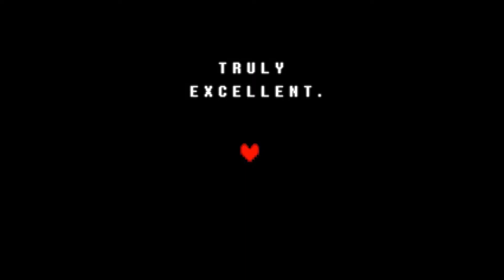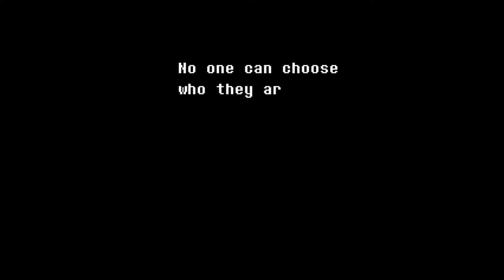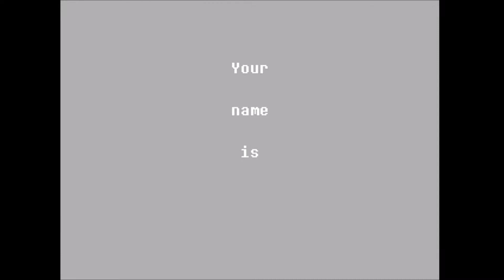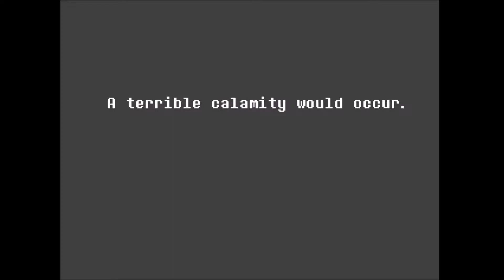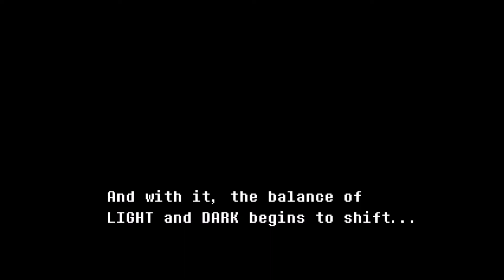Deltarune: Blind Playthrough Part 1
Hello everyone, after a few months since it's release I decided I would play and record the demo for the successor game to Undertale, Deltarune. Hopefully you enjoy my initial reactions, and have a great day!